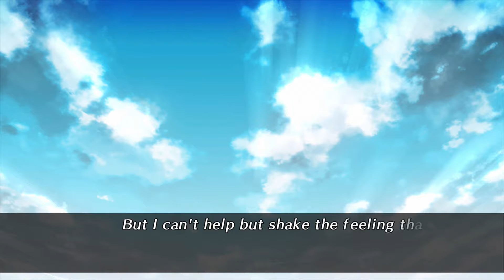Code:Realize - future blessings - Herlock Sholmes - ch3-3